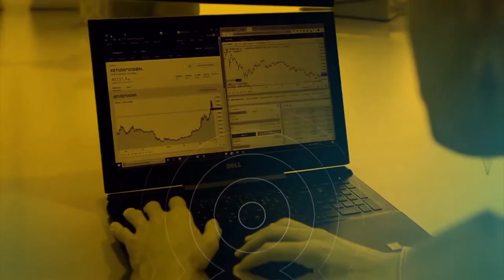As ICO's estão voltando! VALE A PENA INVESTIR?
ICO é um meio de lançar a pré-venda de uma moeda ou projeto, isso significa "oferta inicial de moeda" e com isso podem surgir grandes oportunidades de investimentos. Mas fique em alerta! Projetos fraudulentos utilizam esse sistema para arrecadar fundos e dar o famoso "EXIT SCAM", sumindo com a grana da galera.

DEBATE DESCENTRALIZADO NOX BITCOIN

Na Nox ₿itcoin você pode garantir o melhor investimento com inteligência. Comprar bitcoin com capital protegido e outros investimentos

ᕭash ᕭinheiro ᕭigital - Site oficial em Português

Recursos do desenvolvedor:
► Guia do desenvolvedor do Dash Core - https: //

Dash é Digital Cash. Transações instantâneas e micro-taxas. Qualquer quantia, a qualquer hora, em qualquer lugar.